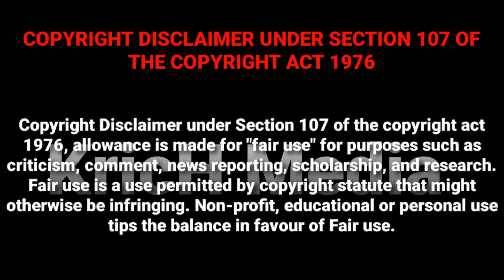அத்தியடித்தட்டு தசரா ஆட்டம் | நையாண்டி மேளம் | குலசை முத்தாரம்மன் | Kulasai dasara | Naiyandi melam